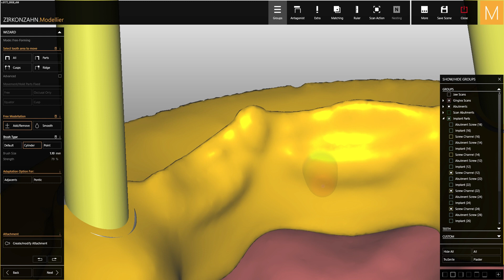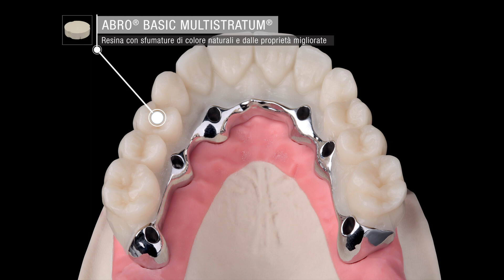La Bartplatte – Restauri estetici su impianti orientati verso il palato | Zirkonzahn.Galleries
Il paziente si è presentato con sei impianti già inseriti nell’arcata superiore. L’orientamento degli impianti verso il palato avrebbe complicato la realizzazione di un restauro su barra estetico ma grazie alla Bartplatte, è stato possibile produrre ugualmente un restauro funzionale e totalmente estetico. Caso realizzato da Odt. Bart Ziengs, Zirkonzahn Education Center Brunico.

Siamo Zirkonzahn, sviluppatori di soluzioni intelligenti per il settore dentale guidati da un solo obiettivo: fare dei nostri clienti i migliori. Seguici!